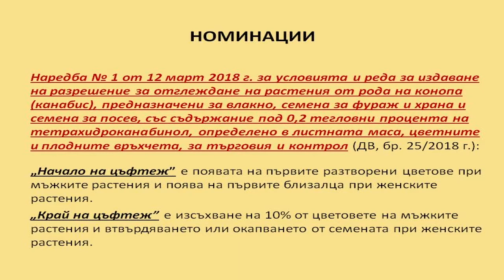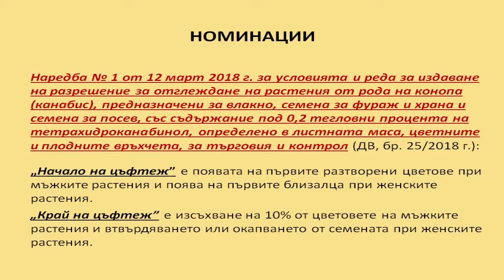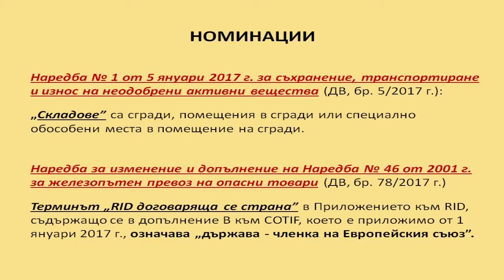Златен пирон 2018 – Най-любопитна легална дефиниция – част III